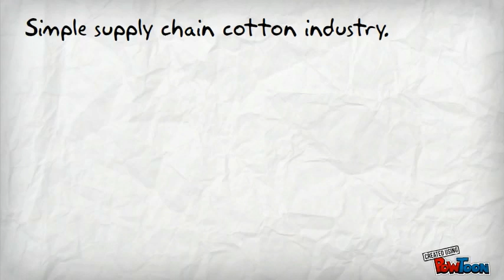Simple supply chain for cotton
Clip 1: Model of a simple supply chain for the cotton industry in Mozambique-- Created using PowToon -- Free sign up . Make your own animated videos and animated presentations for free.  PowToon is a free tool that allows you to develop cool animated clips and animated presentations for your website, office meeting, sales pitch, nonprofit fundraiser, product launch, video resume, or anything else you could use an animated explainer video. PowToon's animation templates help you create animated presentations and animated explainer videos from scratch.  Anyone can produce awesome animations quickly with PowToon, without the cost or hassle other professional animation services require.